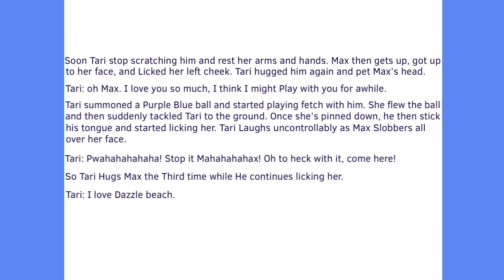Max + Tari: Dazzling and Playing at the Beach